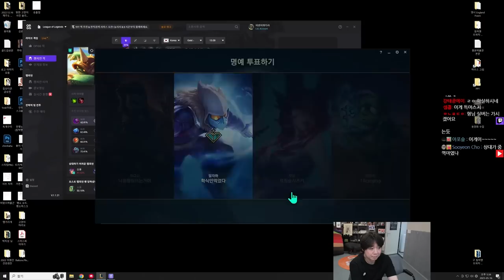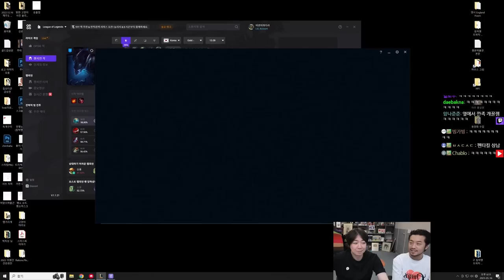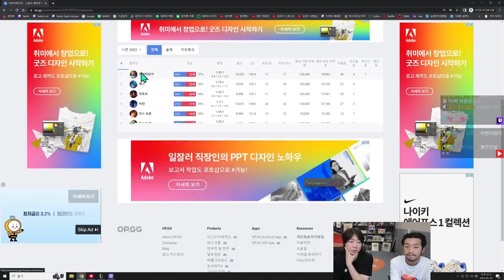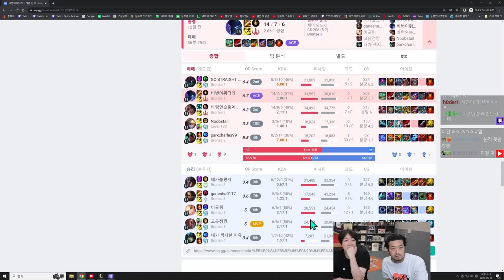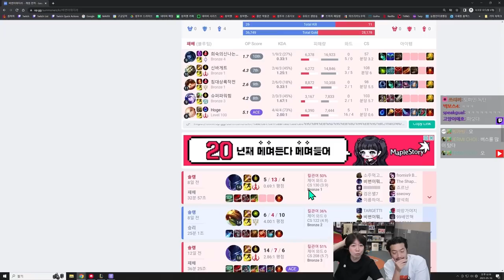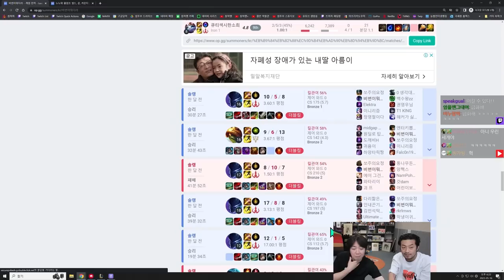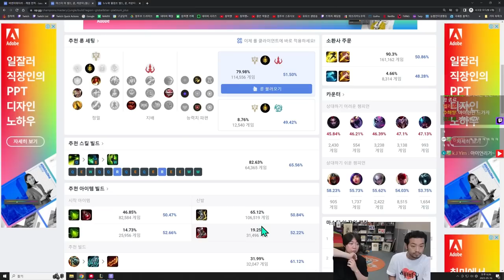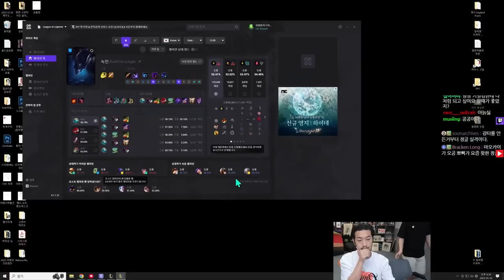20230516 롤 | 김기열의 브론즈 정글 솔랭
▶출연
  • 김기열(@kiyulking), 침착맨

00:00 인트로
10:32 솔랭 첫 번째 판 (김기열-람머스)
54:15 솔랭 두 번째 판 (김기열-녹턴)
1:40:00 녹턴 연습 (침착맨)
1:52:01 솔랭 세 번째 판 (침착맨-녹턴)
2:20:38 후기 토크